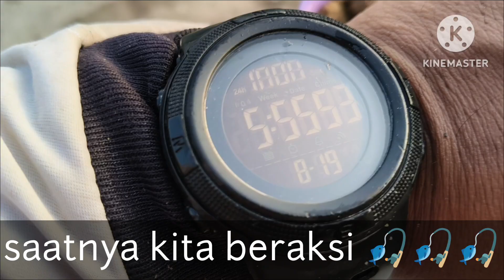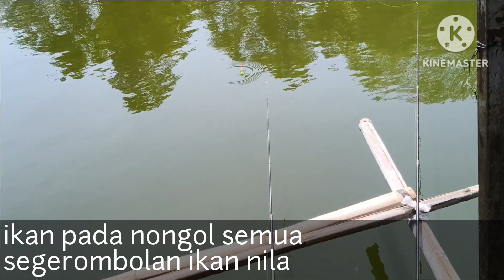WKO Senin 19-8-2024 Warung apung sakinah Boyolayar masih selalu jadi idola..Full pemancing 🎣🎣